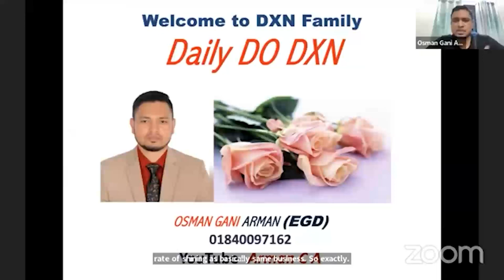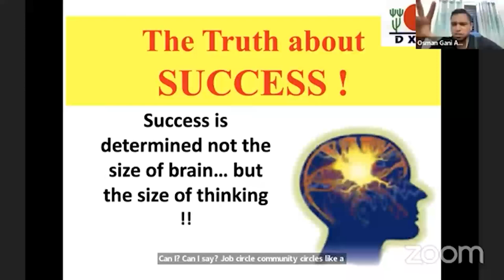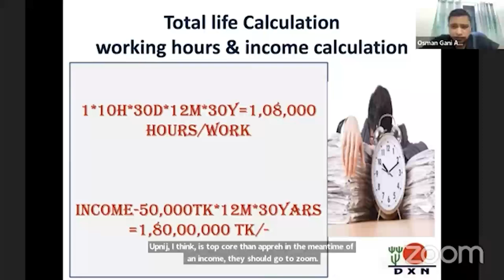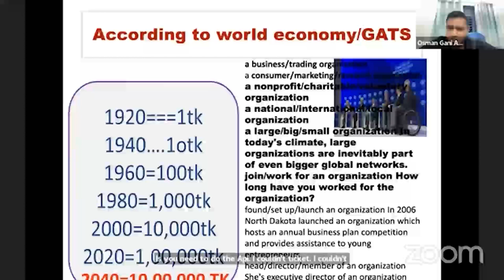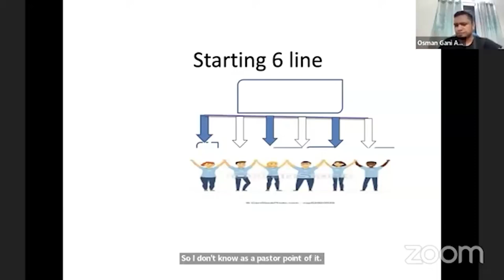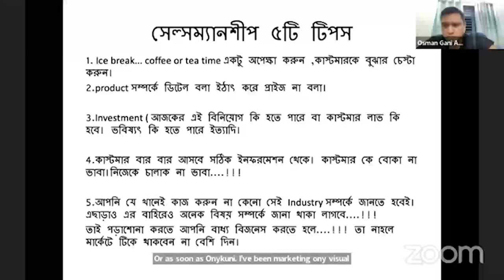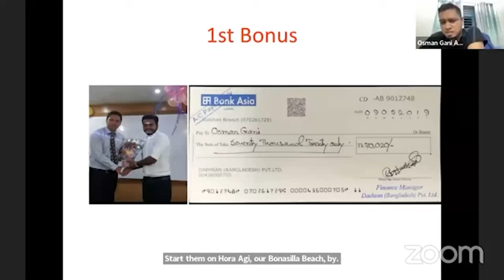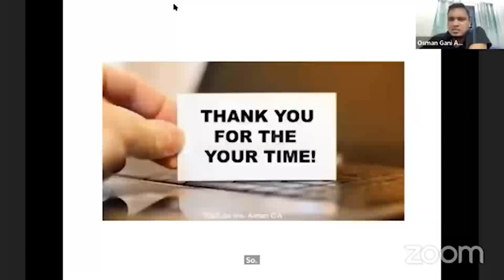DXN Daily Working Plan by Osman Gani Arman (EGD).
Daily Working Plan by Osman Gani Arman EGD.